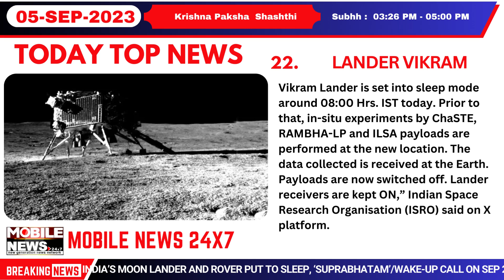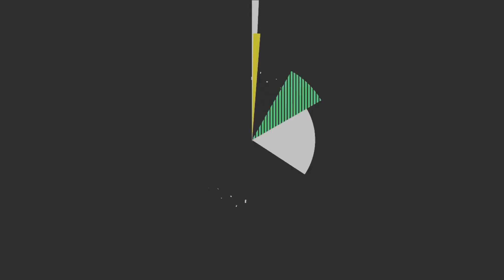Very Heavy Rain In Odisha || Thundershower With Lightning Forecast In Bhubaneswar Within Next 3 Hrs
Chief Minister Naveen Patnaik took a historic decision today and ordered to solve the Jatni Khasmahal land issue and gave record of rights to the people.

It is worth noting that Secretary to CM (5T) VK Pandian, during his visit to Khurda, received many complaints from people related to land acquisition. Khasmahal problem in Jatni tehsil was a long-standing problem. In connection with this problem, the public apprised the 5T Secretary.

Odisha Vigilance today arrested two officials of Hindustan Steel Works Construction Ltd (HSCL) in connection with substandard execution and misappropriation of government funds in the construction of four 100-seated hostels for Scheduled Caste students in Sonepur district.

AIIMS Bhubaneswar today bore witness to an atmosphere filled with excitement and enthusiasm as it celebrated Chandrayan Mahotsav. Led by the esteemed Executive Director, Dr Ashutosh Biswas, the faculty, medical, nursing, and paramedical students came together to mark this special occasion in a truly unique manner.

A look out circular (LOC) has been issued against three Chinese nationals as part of an ongoing investigation into an online Ponzi scam.

The Bureau of Immigration (BOI), Ministry of Home Affairs, Government of India issued the LOC on a request made by the Economic Offence Wing (EOW).

Light to moderate rain or thundershower with lightning is likely to affect some parts of the districts of Jajpur, Nayagarh, Cuttack, Angul, Dhenkanal, Khordha (including Bhubaneswar), Kandhamal, Boudh, Sonepur, Bargarh and Sundargarh within the next three hours, said a nowcast warning issued by the India Meteorological Department’s (IMD’s) Regional Centre here at 3.25 PM today.

The cyclonic circulation over the Northeast Bay of Bengal and neighbourhood now extends up to 7.6 km above mean sea level tilting south-westwards with and under its influence a low-pressure area is likely to form over the northwest and adjoining west-central Bay of Bengal during the next 24 hours, the weather office said.